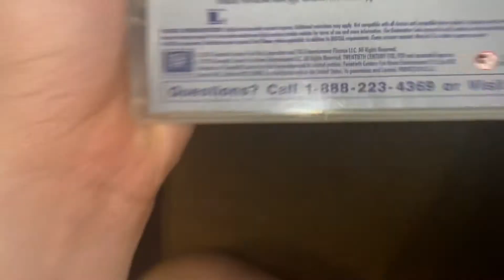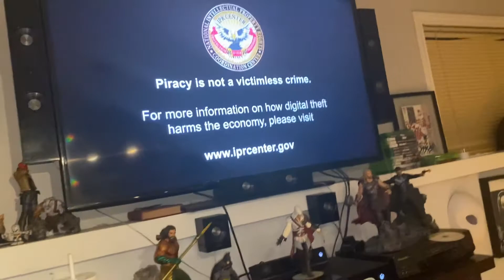Opening to Wild 2015 DVD